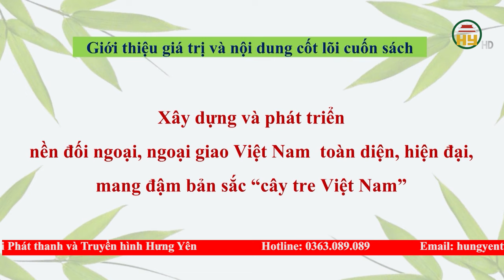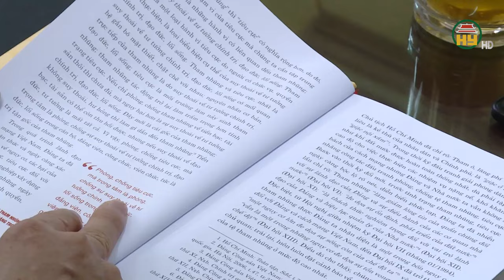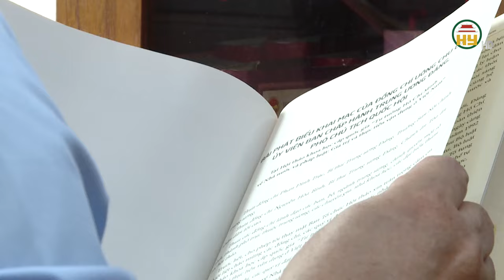Giá trị thiết thực những bài báo của Tổng Bí thư Nguyễn Phú Trọng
Hưng Yên TV | Giá trị thiết thực những bài báo của Tổng Bí thư Nguyễn Phú Trọng
Địa chỉ: 164 Nguyễn Văn Linh, thành phố Hưng Yên, tỉnh Hưng Yên
Tiktok: Truyền hình Hưng Yên
Facebook: Đài Phát thanh và Truyền hình Hưng Yên
Zalo: Đài PTTH Hưng Yên